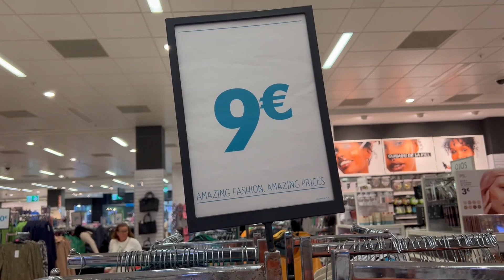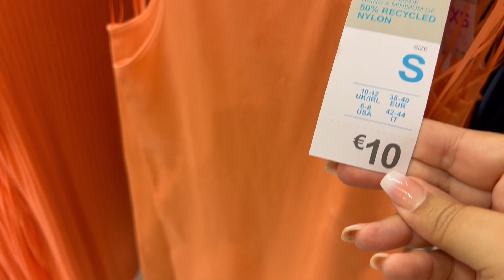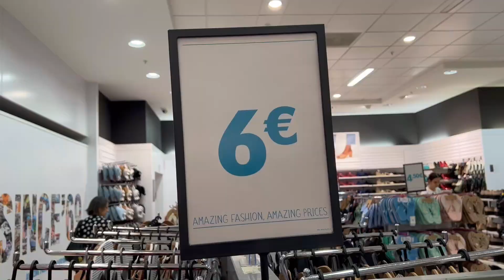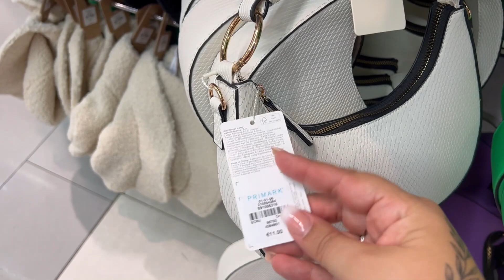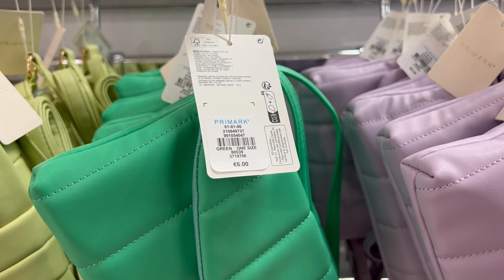PRIMARK🌸NOVEDADES PRIMAVERA 2023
hola mi gente linda, nuevo video en el canal, PRIMARK NOVEDADES PRIMAVERA  2023